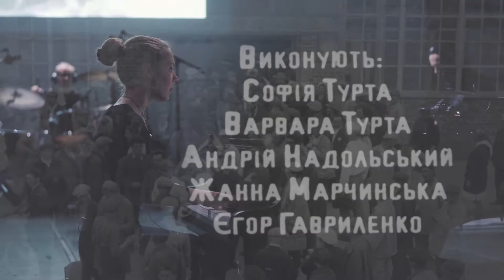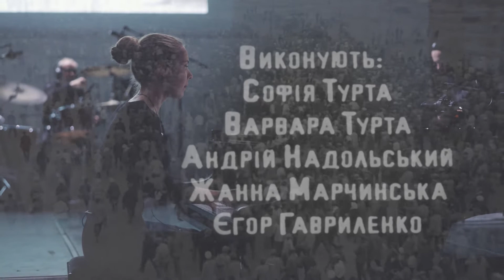Nebuvalyi Pokhid teaser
Cinematic performance, integrating film, music, propaganda and reflection. ‘Nebuvalyi Pokhid / All-time Crusade’ (1931) - recently rediscovered chef-d'oeuvre of the Ukrainian cinematic avant-garde by film director and cinematographer Mikhail Kaufman, which acquires a totally new signification with the musical score by contemporary Ukrainian composer Anton Baibakov. Project was initiated and supported by Довженко-Центр : Dovzhenko Centre.

«Небувалий похід» - дивом збережений, але абсолютно забутий авангардистський фільм Михаїла Кауфмана. Лише у 2015 цю експериментальну стрічку Кауфмана було знайдено в архівах та оцифровано командою Довженко-Центр : Dovzhenko Centre.
«Небувалий похід» - конструктивістський фільм-репортаж про рух «двадцятип’ятитисячників» - робітників, направлених Партією в 1929 році на підйом села. Шедевр радянської пропаганди знімався у тих місцях, де вже за кілька років розпочався Голодомор. Проблемою сіл, згідно з ідеологічною політикою того часу, показано куркулів, прогрес же ототожнюється з формуванням колгоспів.
Попри заангажованість, фільм занурює глядача в українську побутову та виробничу реальність напередодні гуманітарної трагедії.
Композитор Антон Байбаков створив симфонію, яка надає фільму зовсім іншого змісту, переоформлює та переосмислює бачене на екрані, створює історичну перспективу та розповідає, як соціалістична мрія перетворилась на історичну катастрофу.

Композитор - Антон Байбаков

Фортепіано - Софія Турта
Фортепіано - Варвара Турта
Перкусія - Андрій Надольський
Віолончель - Жанна Марчинська
Бас - Єгор Гавриленко

Продюсер - Денис Воронцов

DOP - Stefan Stetsenko
Director - Irena Stetsenko

Nebuvalyi Pokhid